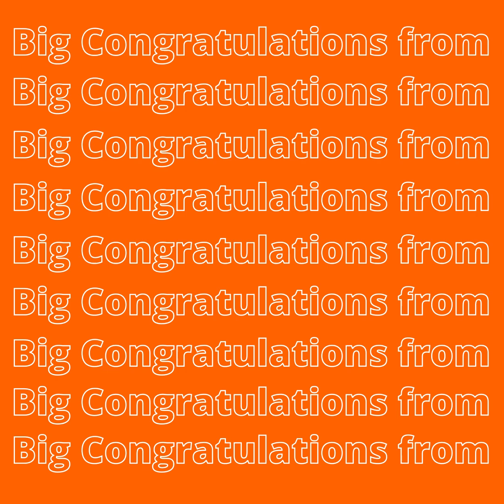Vedantu | IOQJS 2021 Qualifier | Pradish Gandhi